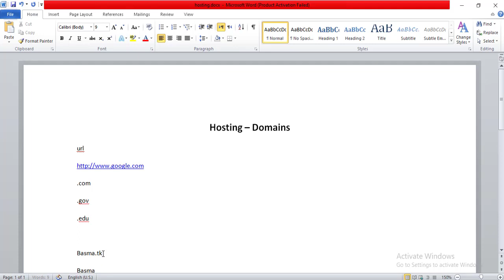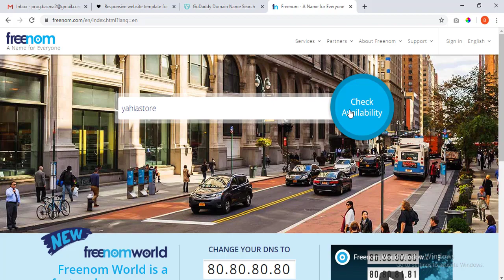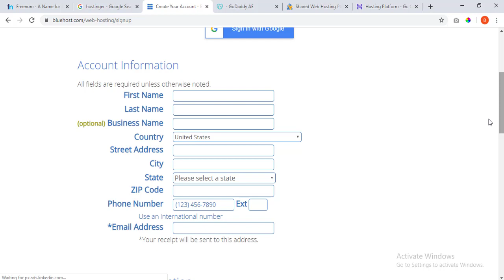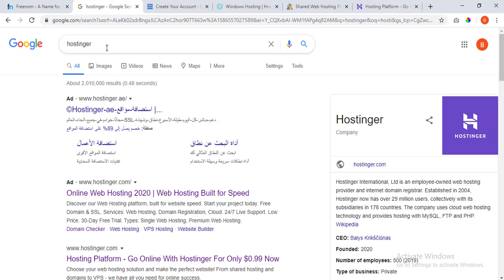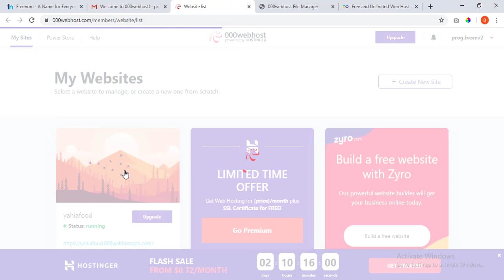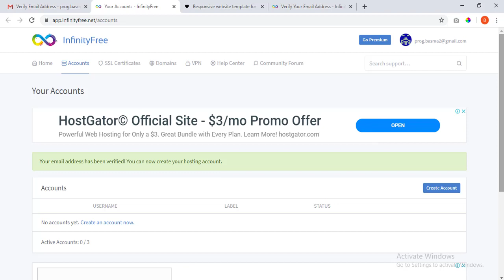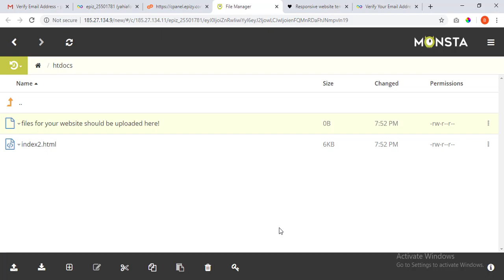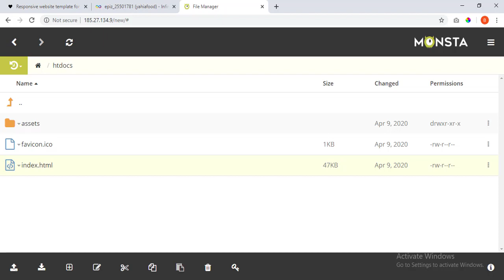webhosting without database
webhosting